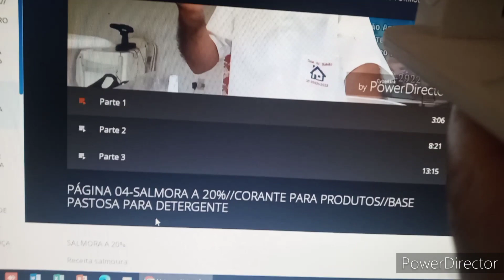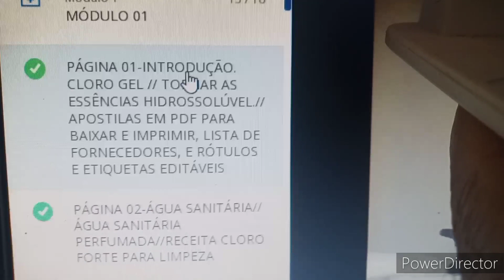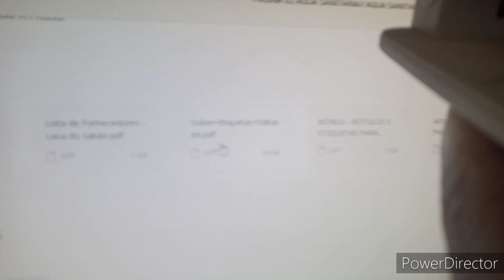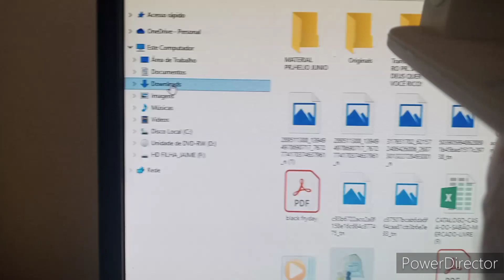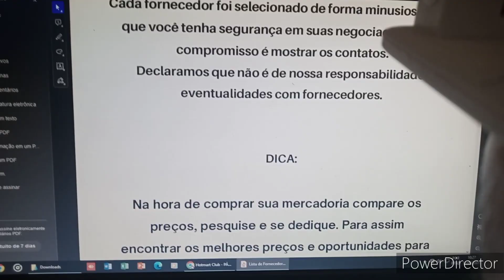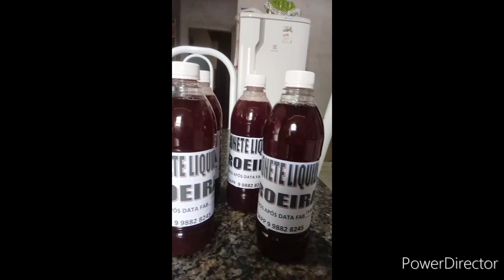CURSO DE PRODUTOS DE LIMPEZA BAIXAR OS P D F NO COMPUTADOR | Casa do Sabão